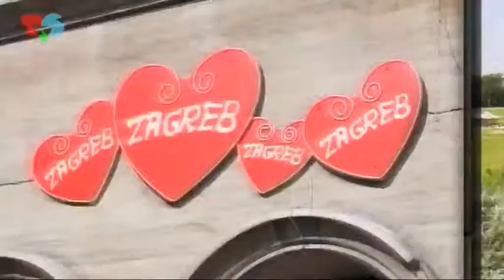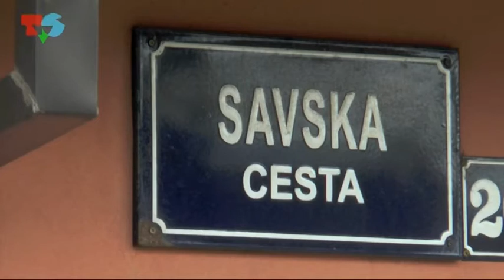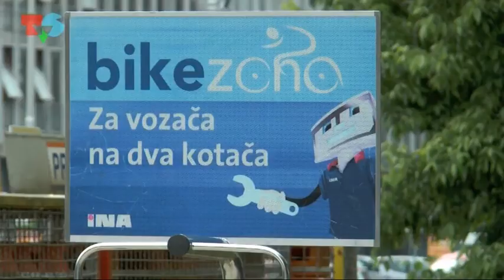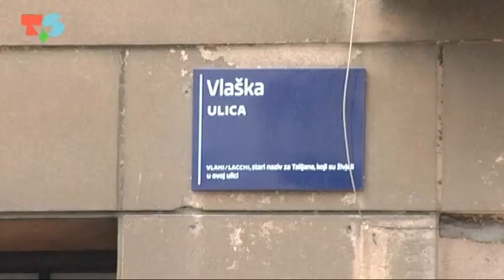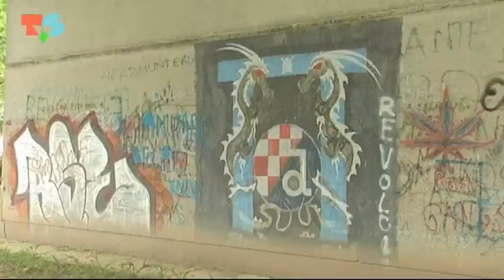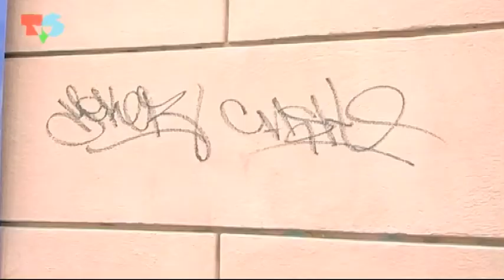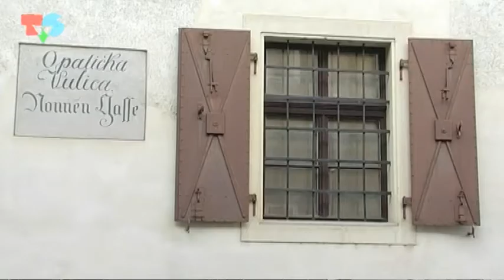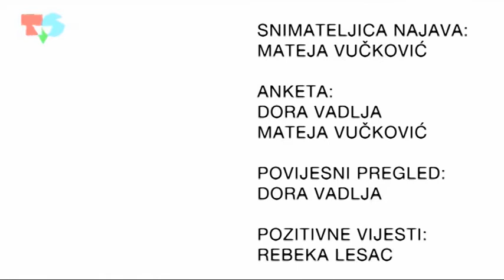Grad za mene (7.5.2015.)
Da li je Zagreb prilagođen biciklistima i koji su najveći problemi za bicikliste u gradu? Jesu li grafiti umjetnost ili vandalizam? Kako je prošlo plesno natjecanje Kings of Style?

Urednica: Ana Rotim
Realizatorica: Donna Diana Prćić
Voditeljice: Ana Rotim, Ivana Lešnjak
Ekipa: Ivana Lešnjak, Rebeka Lesac, Dora Vadlja, Mateja Vučković, Ana Rotim, Donna Diana Prćić, Lana Bene, Dolores Barešić, Kristina Rep, Anamaria Batur
Urednici i mentori: Tena Perišin, Igor Mirković
Glavni urednik: Igor Mirković
Godina produkcije: Televizija Student 2015.